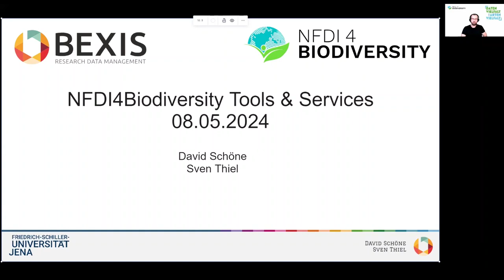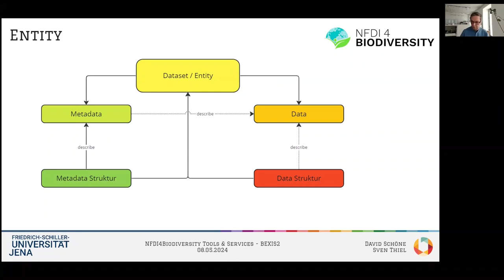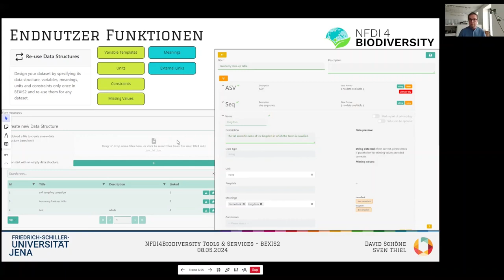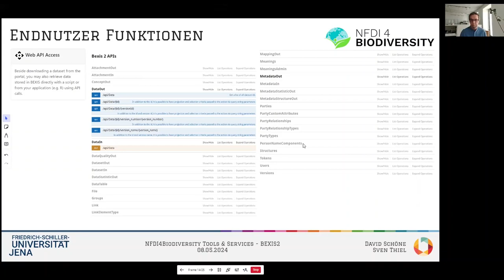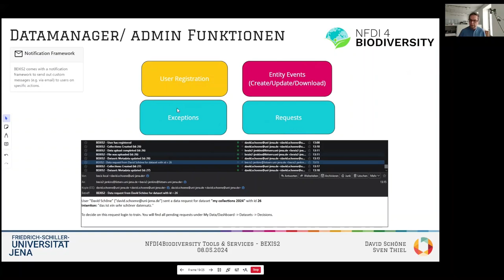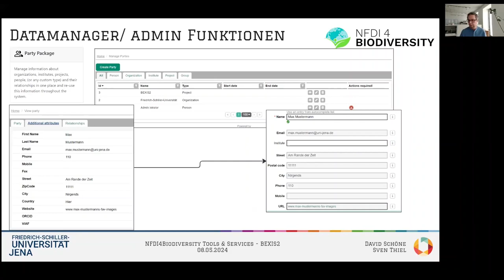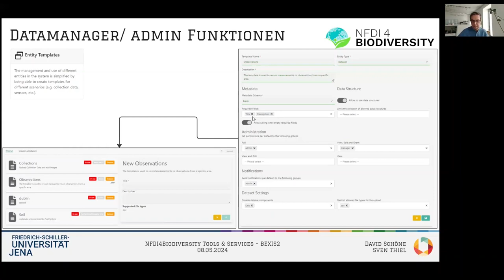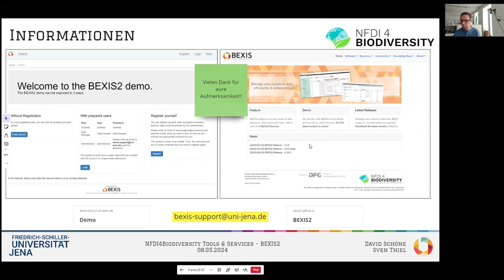BEXIS2 - Eine kostenlose, quelloffene Software unterstützt Forschende bei der Datenverwaltung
Willkommen zu unserem NFDI4Biodiversity Tools & Services Webinar! Dieses Video soll Ihnen die Funktionalitäten und Anwendungen der NFDI4Biodiversity Tools & Services näher bringen und sie für jeden zugänglich machen. Unser Zielpublikum sind Forscher, Datenmanager, Entscheidungsträger und alle, die sich für unsere Tools interessieren. In dieser Folge gibt der Experte David Schöne von der Universität Jena einen Einblick in die Datenmanagmentsoftware BEXIS2.

Wenn Sie mehr über die NFDI4Biodiversity Tools & Services erfahren möchten, besuchen Sie bitte unseren Servicekatalog

Für einen Überblick über die Arbeit der Dienste 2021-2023 empfehlen wir Ihnen die den „NFDI4Biodiversity Service Portfolio Report“: NFDI4Biodiversity Service Portfolio Report 2023 (Meister, Maria; Feser, Manuel; Steilen, Lena; König-Ries, Birgitta; Seeger, Bernhard; Ebert, Barbara & Glöckner, Frank Oliver), 2023. Zenodo,

Wenn Sie mehr über das Konsortium NFDI4Biodiversity erfahren möchten, besuchen Sie bitte unsere